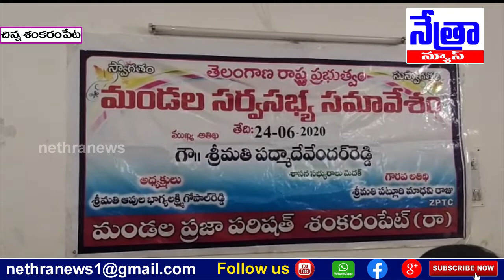చిన్న శంకరం పేట మండల ఎంపీపీ ఆవుల భాగ్యలక్ష్మి అధ్యక్షతన సర్వసభ్య సమావేశం || Nethra News